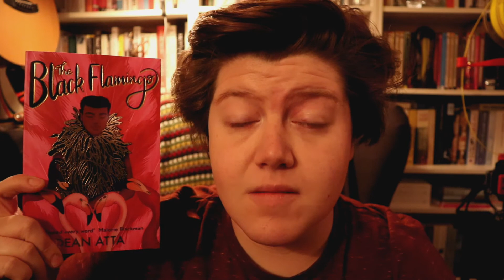A Chat and a Haul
I've got a bit of the lockdown blues so please excuse this video, but if I didn't make it I wouldn't get out of this rut at all.